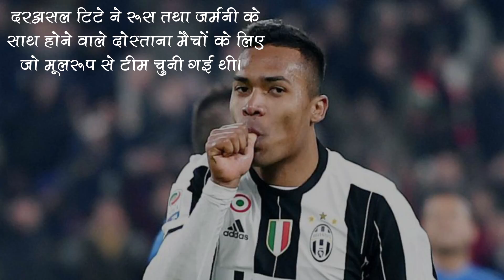जानिए कौन आ रहा है ब्राजील में चोटिल फिलिफ की जगह | समाचार नामा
ब्राजील की टीम में चोटिल फिलिफ की जगह अब ये खिलाड़ी लेगा...